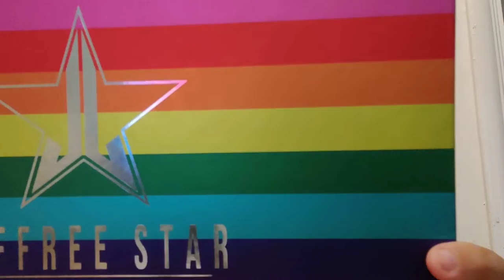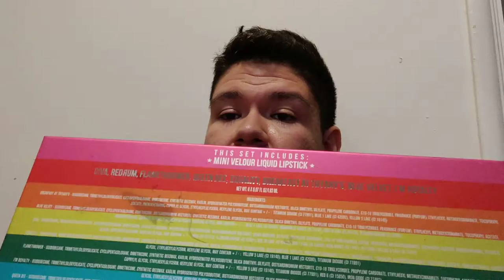Birthday Gift Review!!!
Sorry if this video is late being uploaded. Have not been doing well.

Haven't had time to edit anything into to.

Twitter.com/2sernawithlove

Product Shown in Video

Special Shout out to my friend Karla!!! Go follow Her Page!!!